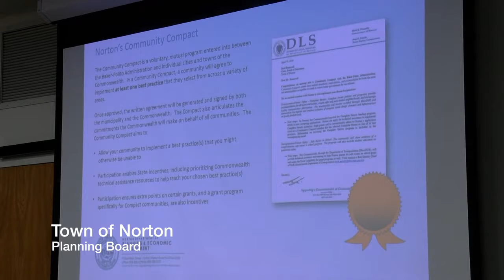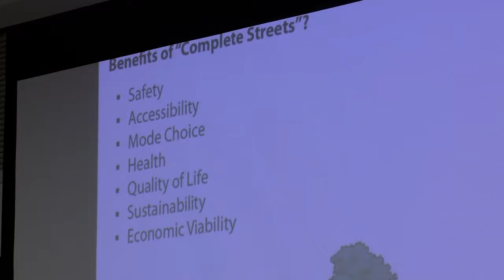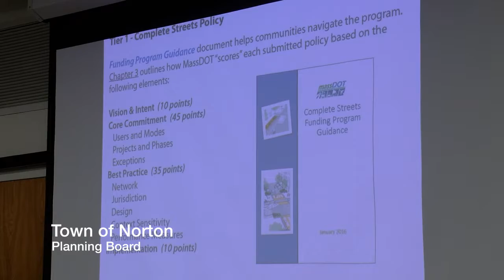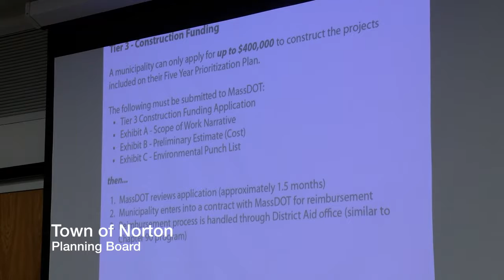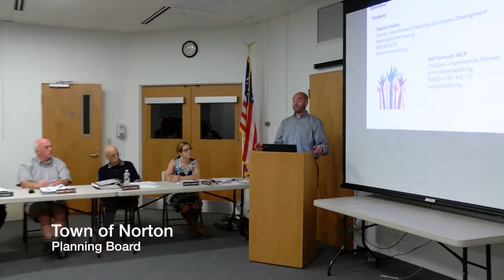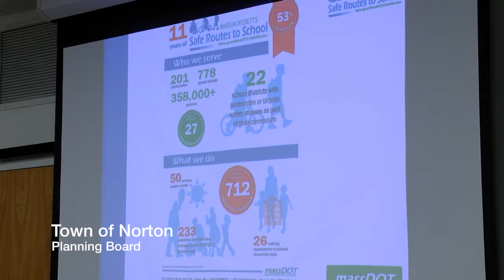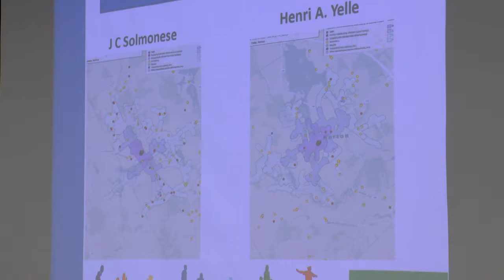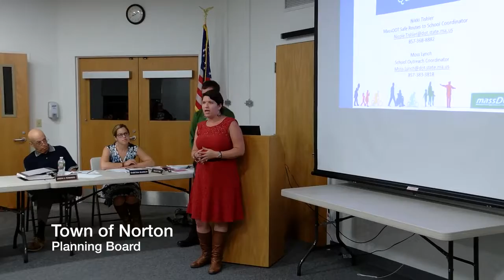Planning Board 09 26 2017